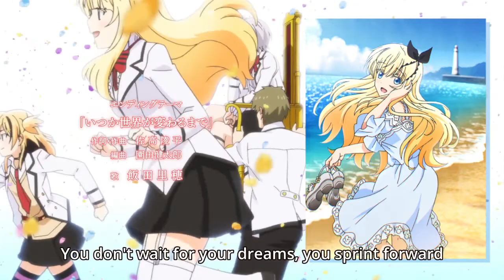Inuzuka x Hasuki - Kishuku Gakkou no Juliet Episode 11